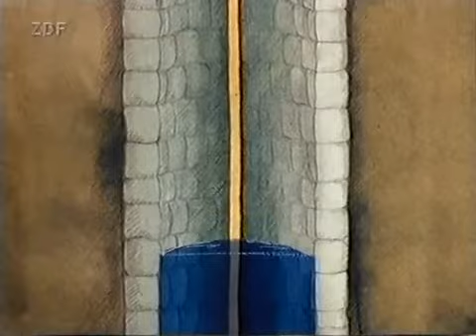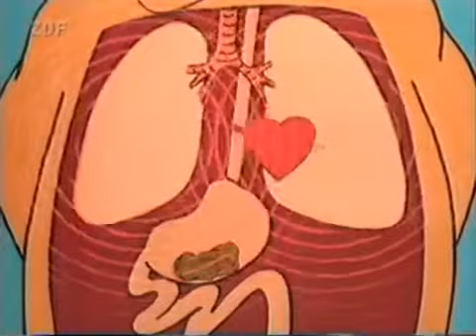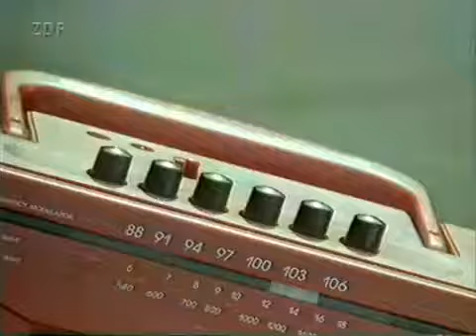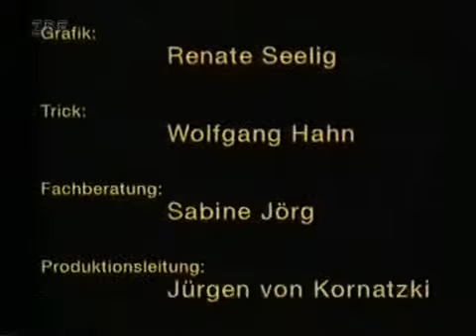Löwenzahn Classics 120 Luft im Sonderangebot Ganze Folge